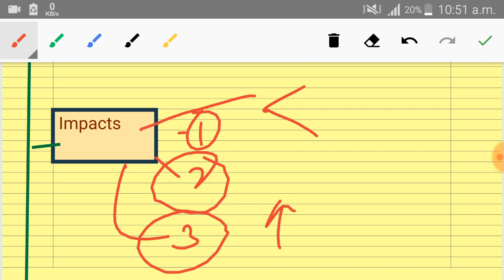InFocus.- एका दृष्टीक्षेपात . 3 - 10% Quota Bill - केंद्रात १०% आर्थिक निकषावर आरक्षण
Inputs from All India Radio, Indian Express and The Hindu